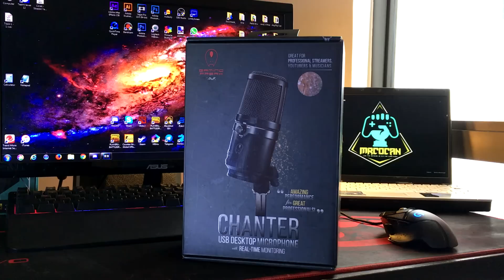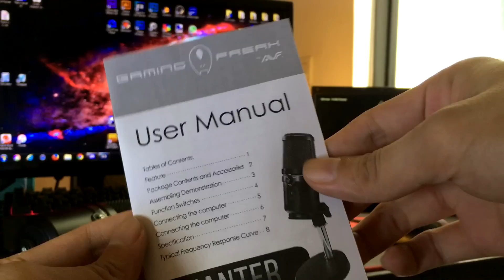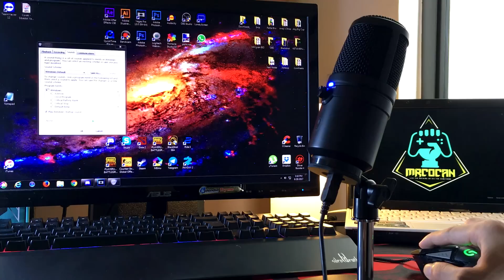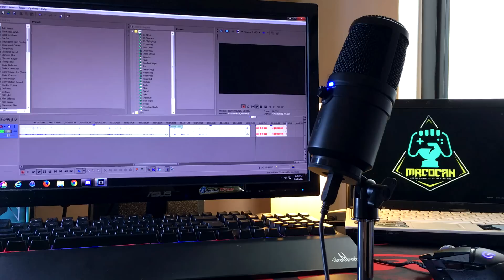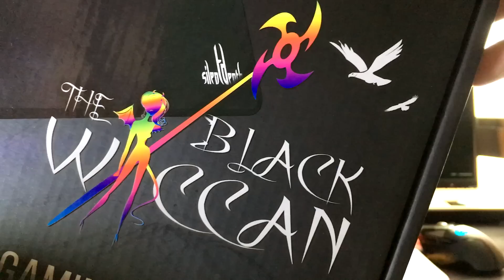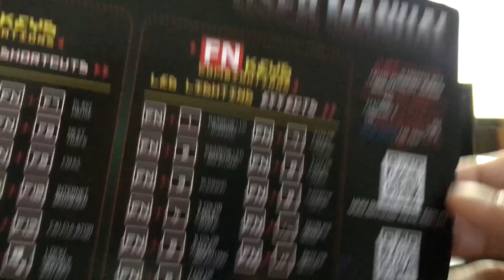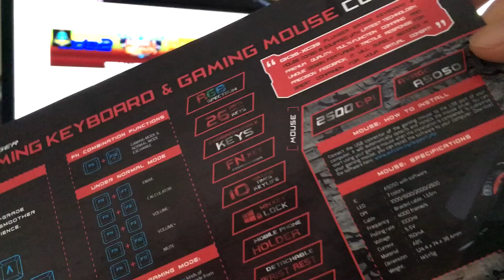[Product Review] Chanter | GK-BWC4S | XC 39 (Gaming Freak)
Gaming Freak Product Review

Item list review :

Model : GF-CHANTER
USB Desktop Microphone
(This code is limited to the selected items as below)

Model : GK-BWC4S
Keyboard

Model : GK3S-XC39
Keyboard & Mouse

MrCocan
►Stream game player and Montage video editor.
►Quality before Quantity.

Help me build up upgraded and high performance PC for my  live streaming by your donation.

►16GB RAM
►1TB Hard Disk
►AMD Radeon HD7800 Series
►Zeta MG550i Headphone
►Logitech G502 Mouse
►Armaggedon AK-566i Keyboard
►Asus 19" Monitor

YOUR SUPPORT IS VALUABLE TO ME

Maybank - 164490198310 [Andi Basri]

(Once donation done, your name will be published during the live streaming *upon donor agreeable*)
(Please screen shot and send email to me your bank in slip if donation directly to my Bank's account)

Best regards,
MrCocan